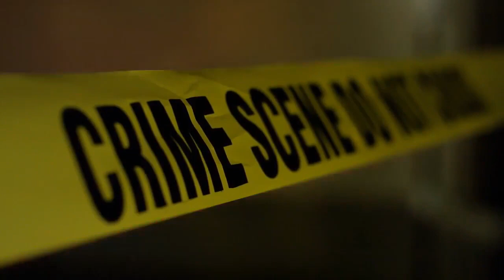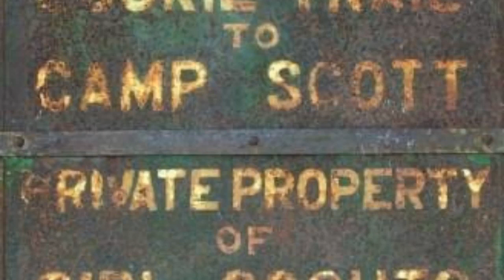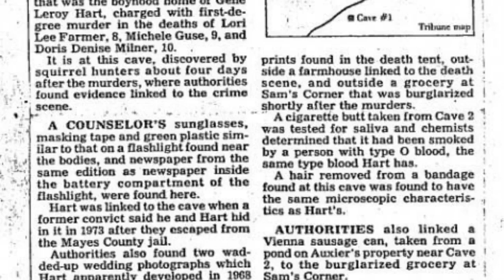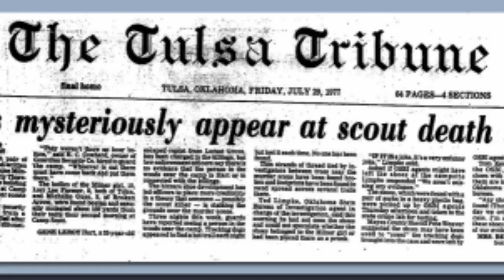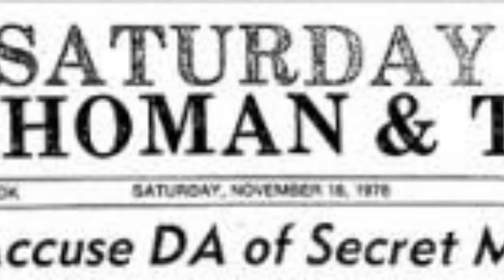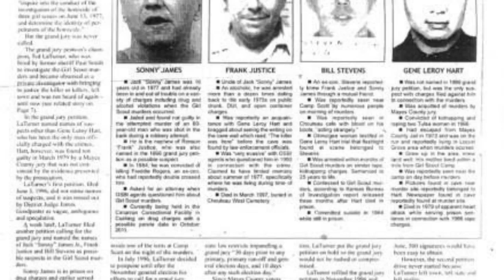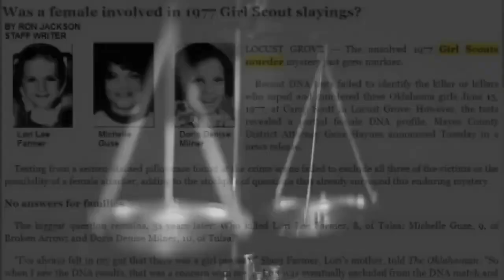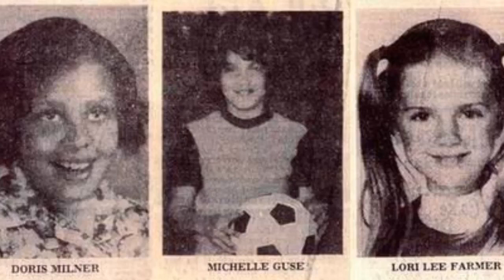The Oklahoma Girl Scout Murders Documentary